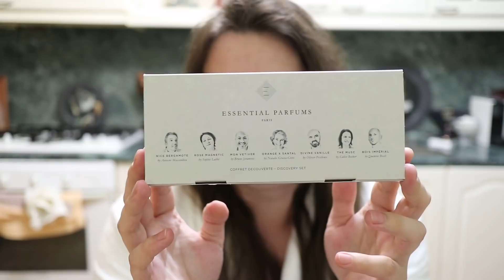ЛЮБИМЫЕ АРОМАТЫ АПРЕЛЯ / + РОЗЫГРЫШ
УСЛОВИЯ РОЗЫГРЫША:
2. Быть подписанным на 2 телеграм канала, ссылки ниже.
3. Оставить любой комментарий и указать в нем свой ник (имя пользователя) в телеграмме. Ник указывайте без @, так как ютуб может удалить коммент.
Победитель будет определен в следующий понедельник 25.04 в конце видео.